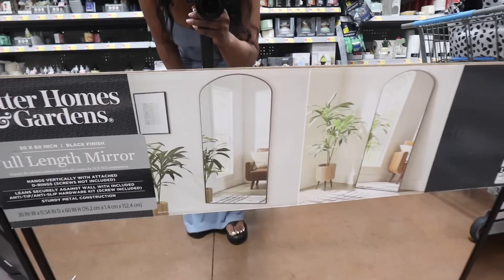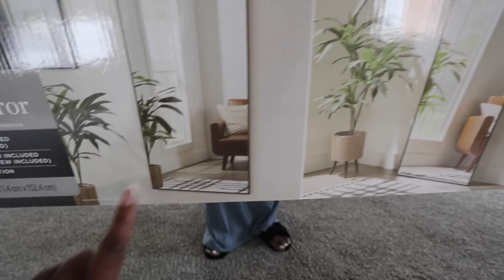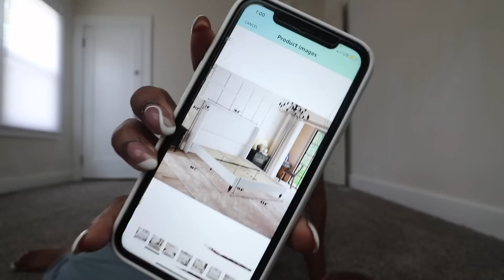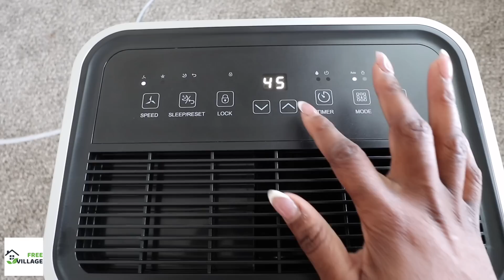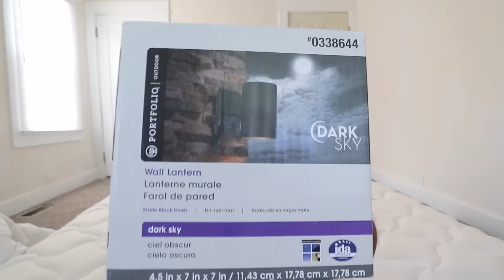WEEKLY VLOG! NEW HOME SERIES EP:6 NEW KITCHEN UPGRADES |HOME FURNITURE | NEW HOME APPLIANCES&LIGHTS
Make sure you LIKE, COMMENT and SUBSCRIBE to the channel to join me on my Journey to Creating the Space i want to live in and Creating the life i want to Live!

Here is My Amazing House Warming Gift list 🤎 House Warming Gift List 🤎 - Amazon Gift List

Code10%: FR62KRQ7
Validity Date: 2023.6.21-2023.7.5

Introduction: FREE VILLAGE Dehumidifier, 45 Pint (50 Pint Under 90°F/90% RH) Dehumidifiers for Home Up to 3500 Sq. Ft, Digital Control Panel, Auto Drainage, 24 Hr Timer, Dehumidifier for Basement, Bathroom, Bedroom